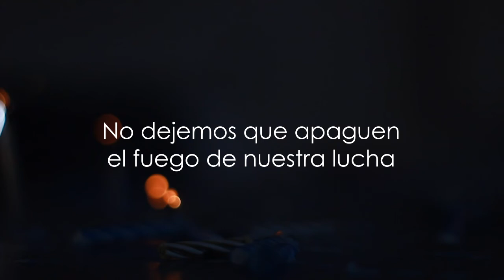Aperra por la educación: No te rindas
La narración que se escucha es "No te rindas" de Mario Benedetti,  que calza perfectamente como una alegoría al movimiento estudiantil. Porque este es el momento para cambiar la educación, porque bajar los brazos ahora no es opción tras más de tres meses en movilización.

No te rindas, no dejes tampoco que apaguen este movimiento.

Poesía por Mario Benedetti.